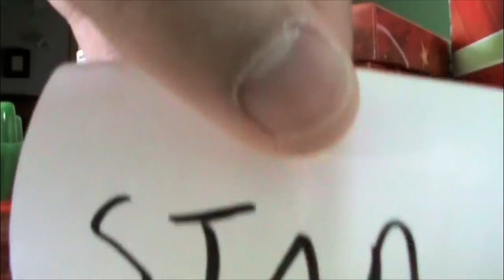Star Wars: A New Hope (in a minute)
What happens when you remake Star Wars in a minute with no production value whatsoever?
This happens.
Featuring my brother's cat as Chewbacca.
Links!